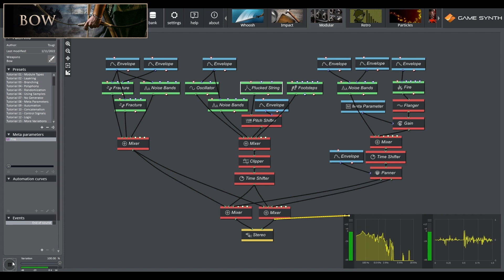Sound Design of Medieval Weapons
You can create any type of sounds - including medieval weapons - for games and animations in the patching environment of GameSynth.